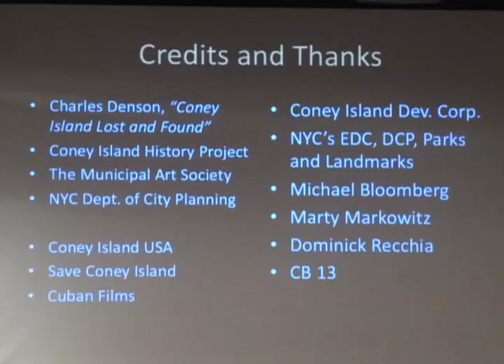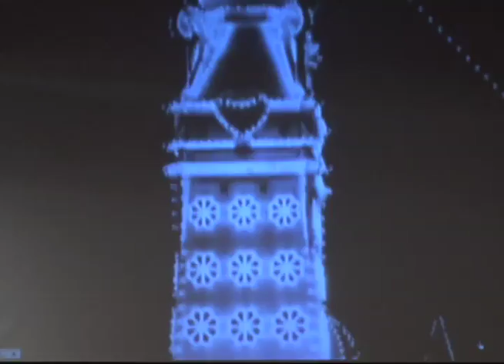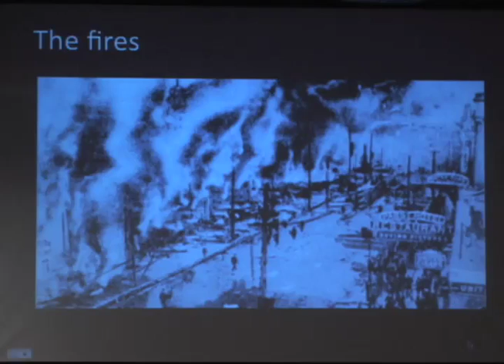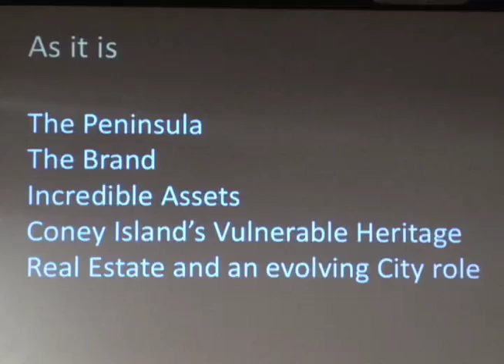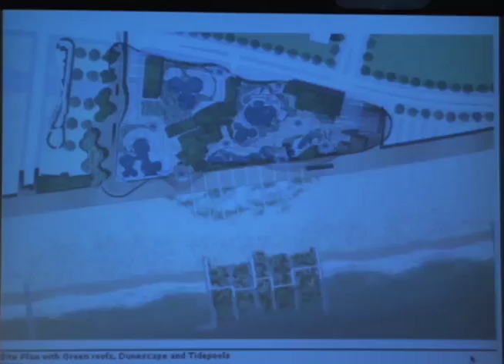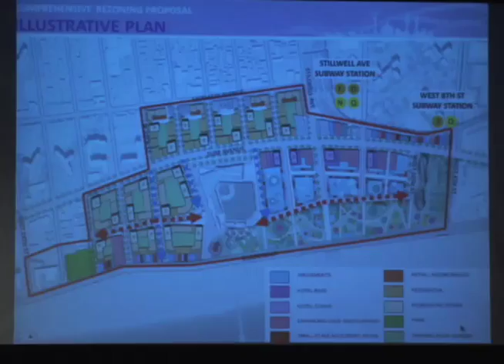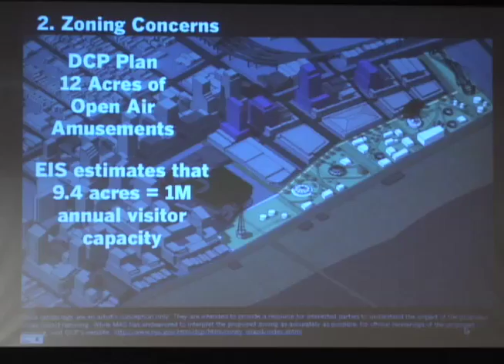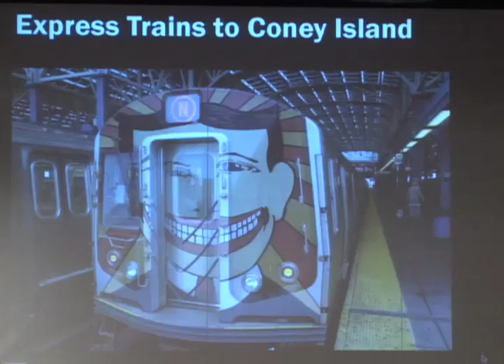Coney Island: An Amazing Ride | The New School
Friday's at One: Coney Island: An Amazing Ride

It was a sumptuous playground, a Sodom by the sea, a source of childhood dreams, and finally a sad clinging reminder of yesterday. That is, until it became a major real estate opportunity and the center of a contentious battle over how to save it. Come ride through the spectacular razzle, dazzle, and con of Coney Islands history with Stuart Pertz, fellow of the Institute of American Architects, former chair of graduate urban design at Pratt Institute, and member of a Municipal Art Society committee on Coney Island. See the diving horse and the elephant hotel and the scamming, then and now. Fridays @ One is supported by a bequest in memory of Estelle Tolkin.

* Location: Theresa Lang Community and Student Center, Arnhold Hall. 03/12/2010 1:00 p.m.